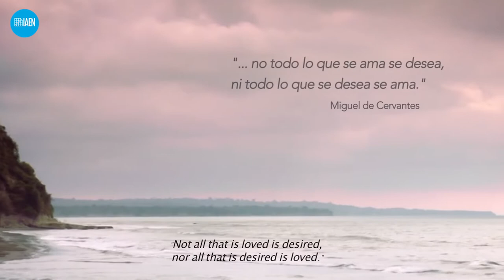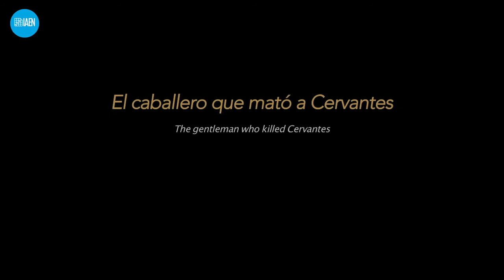Película "Quijotes Negros" - Trailer oficial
El IAEN, se complace en compartir el trailer oficial de la película, “Quijotes Negros”, ópera prima del cineasta Sandino Burbano. Premiada como Mejor Película y Mejor Película Extranjera, en Argentina, España, Brasil, Barcelona y Los Ángeles. Ha representado al Ecuador como película de Selección Oficial en festivales iberoamericanos e internacionales, en Italia, Reino Unido, Australia y Polonia.